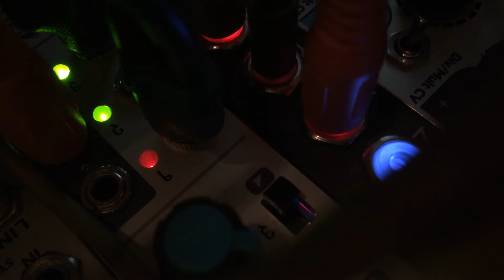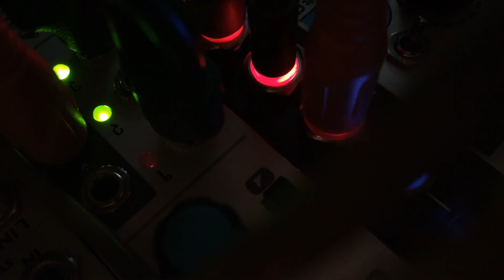Deep Modular Acid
Experimenting with Disting's quantizer. Had cool results using Peaks tap tempo LFO as the source, clocking Peaks and the Disting from two different channels of the QCD and modulating the clocks with a s/h. That's the Lead which = STO - Optomix. Bass is uLFO sequenced by René thru SVVCF and MA35. High pad/string is Minilogue. Drums are PO-12.